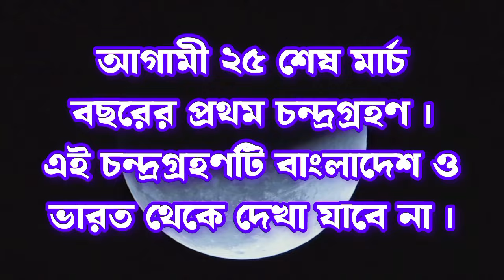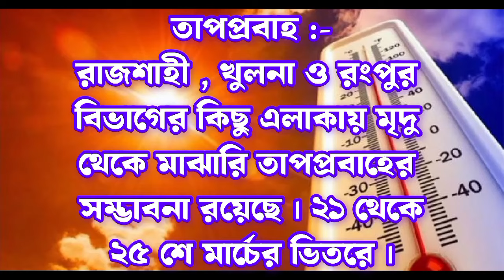কালবৈশাখীর সম্ভাবনা । মার্চের শেষ ১১ দিনের পূর্বাভাস । ২১-৩১ মার্চ ২০২৪ । BWOT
**[[ ভিডিওটি রিপোস্ট করার জন্য উন্মুক্ত, তবে BWOT এর যথাযথ ক্রেডিট দিবেন ]]**

Content Details:
Voice: N/A
Edit:  Nayon Adittya Shaumik
Script: Parvez Ahmed Palash

23/03/2024 | Forecast, News, and Updates"